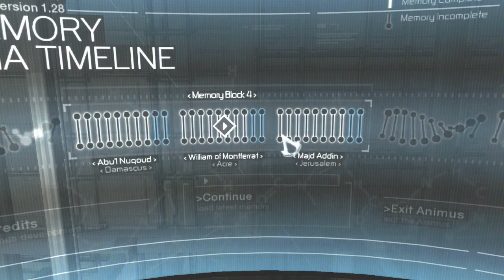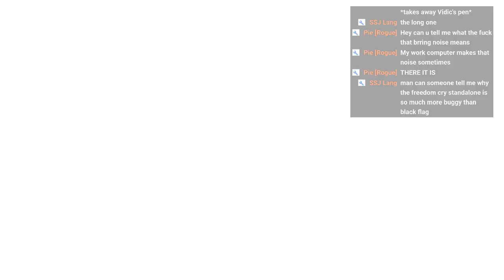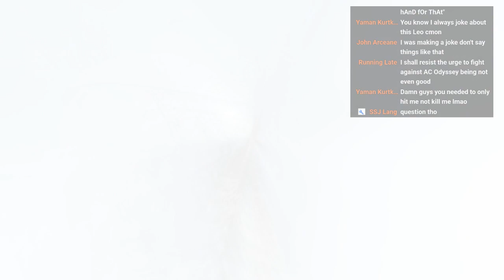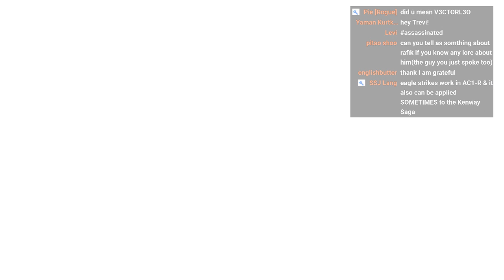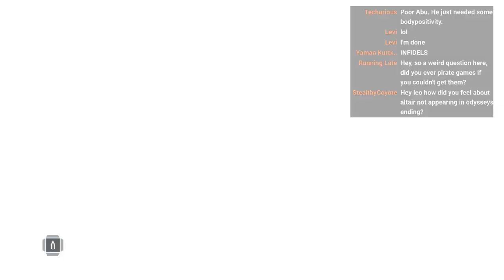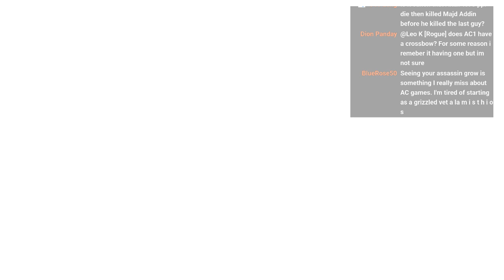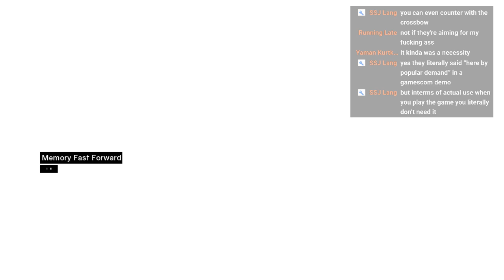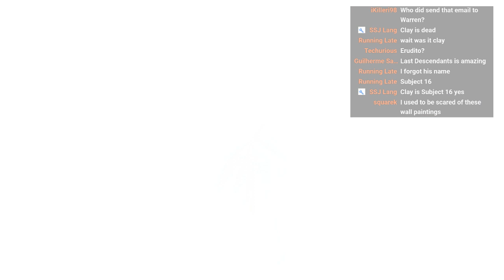AC Marathon 2019 | AC1 | Memory Block 4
Assassinate: William of Montferrat, Majd Addin, Abu'l Nuqoud

Patrons:
Jacob Free
Vojtěch Rejtar
HoboNinjaSniper
The Bread Pirate

Members:
weisssbrot94
Sif